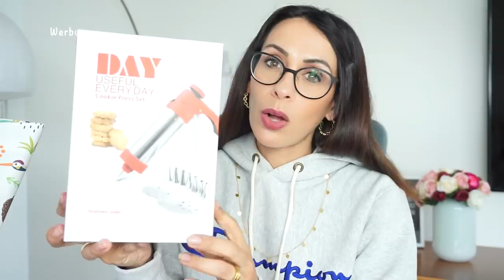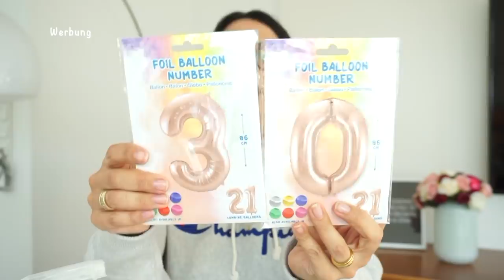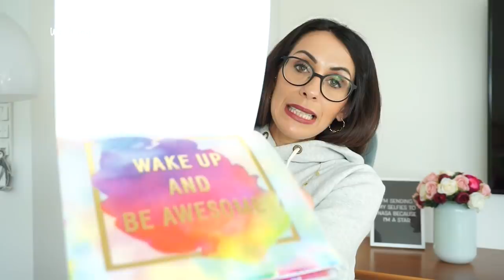ACTION 😳 XXl HAUL -Deko I Haushalt I Weihnachtsgeschenke 🎄 INSPIRATION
Heute nehme ich euch mit zu Aktion und zeige euch meine Ausbeute.

'Zaubertücher:

Siimaa Classic:

'AEG Edelstahl Reiniger:

Rosellamia_Set

Rosellamia_mulex

'Erinnerungsbuch für mein Patenkind:
'Badehose Liam:

Neues für Liam:

MAM Löffel:
Pampers Feuchttücher:
Pampers:
Spieltisch:
Gefrierform:
Avent:
Leitz Ordner:
Handyhalter:
Windeleimer:
Kleiderbügel Liam:

Equipment:
'Ringlicht: